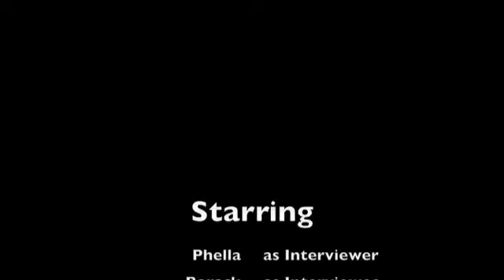Barack Obama ichat With Phella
Barack Obama grants Phella an ichat interview but clearly is tired and makes some remarks inappropriate for a president. It's still all good.